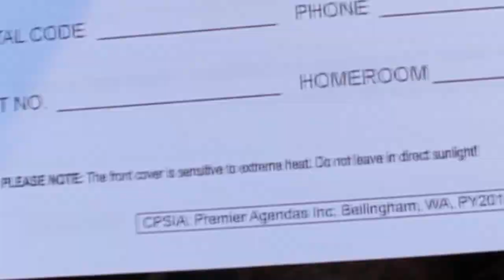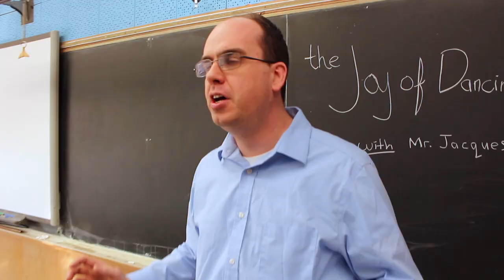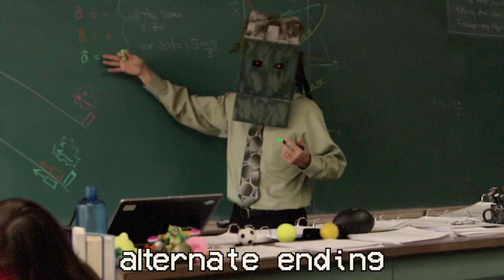Teachers Color Day 2019 - Pentucket Rangers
made by Mr Bart's advanced video production class